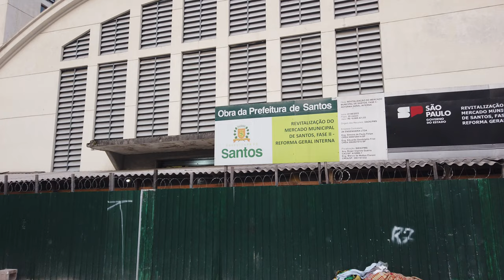Mercado de Santos, mesmo trajeto por onde passavam os “primos elétricos” do VLT: bonde e trólebus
Falando sobre o VLT da Baixada Santista. Desta vez, em frente ao Mercado Municipal de Santos, onde foi instalada a futura estação Mercado.
Não se pode esquecer que exatamente por aqui passavam, durante décadas, bondes e depois os trólebus.
Os bondes elétricos da linha 8 começaram a circular pela Praça Iguatemi Martins e rua Dr Cochrane em 1912. Em 1966, eles deram lugar aos trólebus, numerados com o mesmo número de linha, 8. Ao contrário dos bondes que iam e vinham nos dois sentidos, o trólebus vinha da rua João Pessoa e passava em frente ao Mercado, numa época em que a Rua Dr Cochrane tinha o sentido de direção inverso ao de hoje. Eles circularam naquele trajeto por cerca de 30 anos, quando foram substituídos por ônibus comuns, a diesel, tendo o sentido de direção da rua invertido, como é até hoje. Algumas décadas depois, surge o VLT, que vai trafegar nesses trechos por onde seus primos elétricos cumpriam suas linhas.
Neste vídeo, a Estação Mercado já está bem adiantada, mas as obras ainda tem muito a ser feito.

Gravado em 26 de julho de 2024